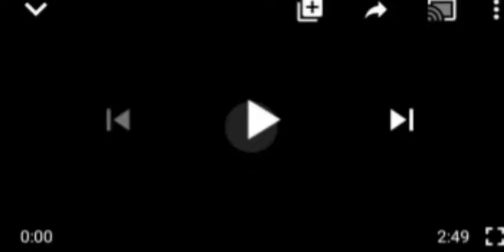NIGERIA WONDER: NIGERIAN TROOPS F0IL ATT£MPT BY I$WÃP T€RR0R1$T 2 ÃTTÃÇK 'R£P€NTED' ẞ°K° H¶R¶M!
Nigeria Ãrmy